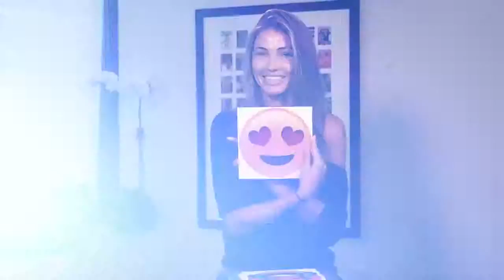Simone Villas Boas SI Swimsuit 2016 Casting Call